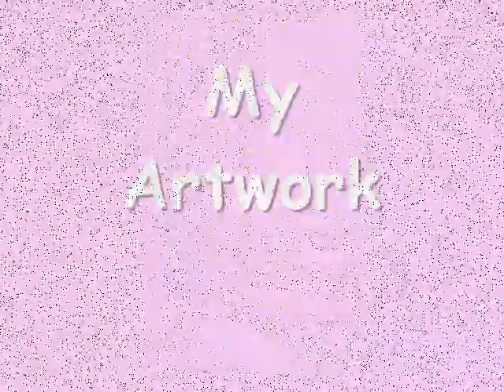My Artwork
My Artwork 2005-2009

Media: acrylic, encaustic wax, chalk pastels, pencil, watercolour